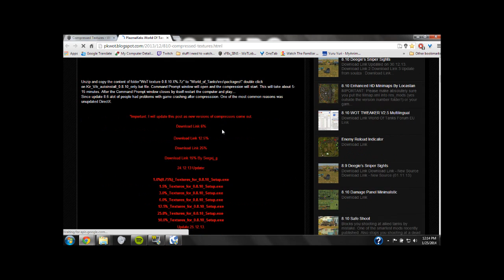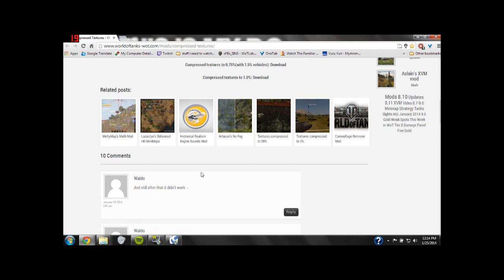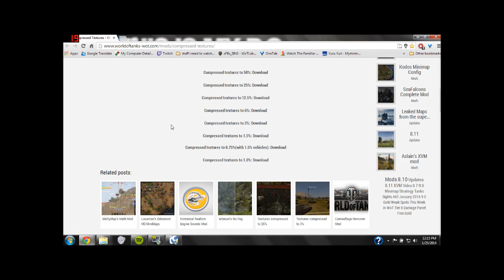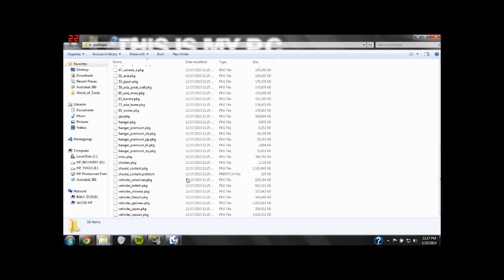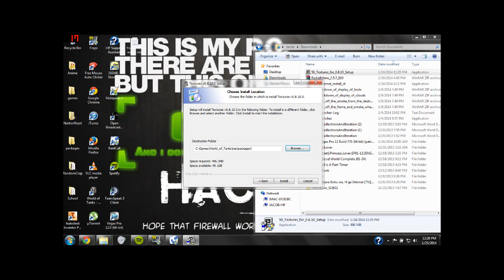Compression Texture TuT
NEW EPISODE